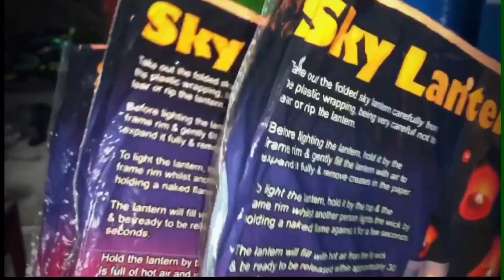"Kali Puja Shopping Spree at Chandni Market! 🌙✨ | Kolkata Vlog"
"Dive into the vibrant festivities of Kali Puja as I take you along on a mesmerizing shopping adventure through the enchanting Chandni Market in Kolkata! 🛍️ From dazzling decorations to traditional attire, experience the essence of this celebration with me. 🌟🎉 KaliPujaShopping ChandniMarketVlog SubscribeNow"